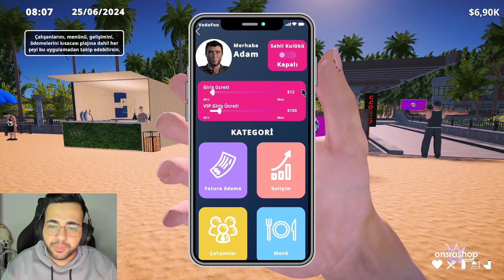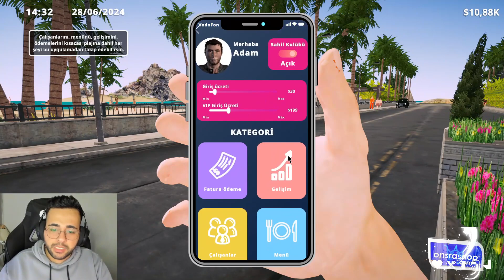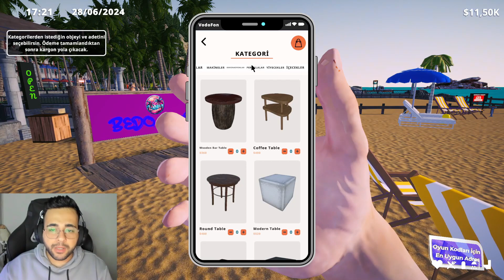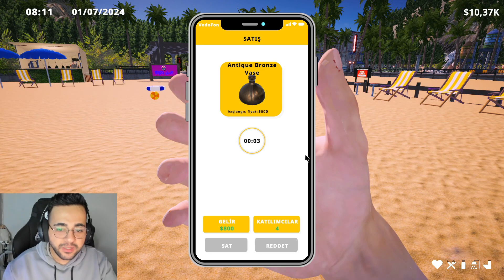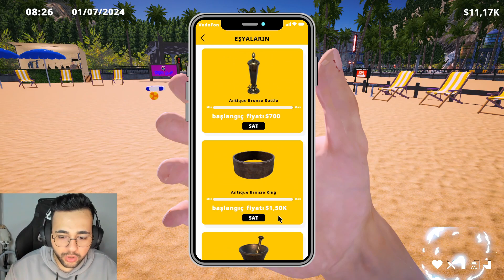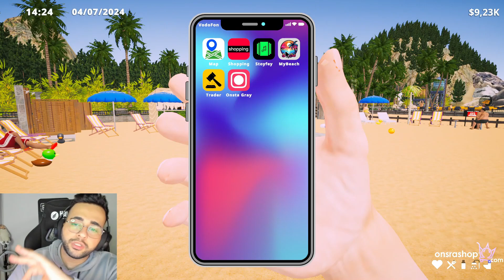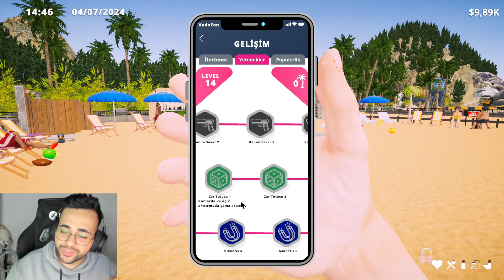ETRAFIMI KIZLAR SARDI😁| BU TAKTİKLERLE MÜŞTERİ KAZAN💵 | BEACH CLUB SIMULATOR | BÖLÜM 3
💪 Aşağıdaki linkten ONSRASHOP'A kayıt olup bana destek olabilirsiniz.